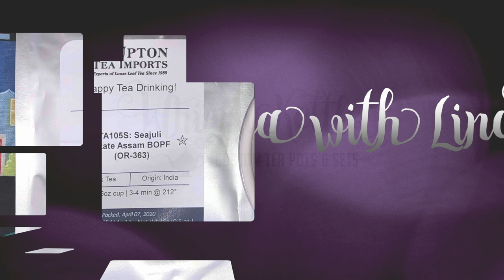Upton Tea Imports Seajuli Estate Assam Tea;Tea with Linda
Well, Hello there!  Welcome to the Whimsikettle Studios! My name is Linda Arnold, I am the owner & artist here at WhimsiKettle.   I am a mostly self taught potter who is on a quest to find, or make the perfect tea pot to help satisfy my ever growing hot tea addiction.   Thanks for joining me as we have a cuppa.

In today's episode, Spencer and I are reunited via Zoom!   I know how much  have missed my boy, so I can imagine that you have missed him greatly too!  Together in this video we try a new to us tea from Upton Tea Imports called Seajuli Estate Assam Tea.  Grab your own cuppa and join us as we discuss my hatred of peaches, and this very stout tea.

This video is not sponsored; I enjoy hot tea and feel the need to subject anyone who will listen to my views on different teas.   So far, I've managed to Mom-handle Spencer, or his bothers,  into joining me on this journey I am on.  It's been A LOT of fun so far.  I hope you are enjoying this series as well.

Thanks for stopping by and having a cuppa with me, well, us.  We both appreciate you time!

Music by: Ikson, song is: "Spring" Check him out He's amazing!